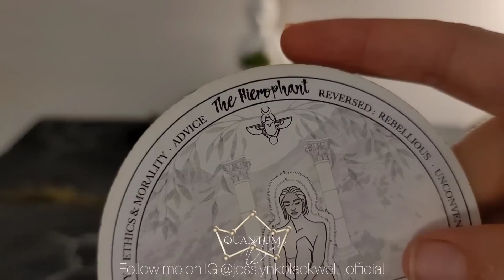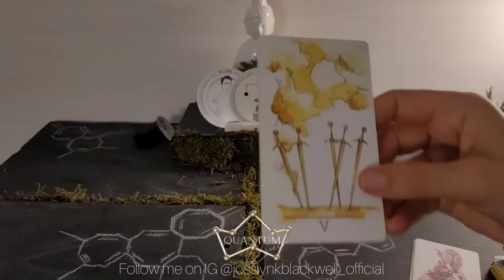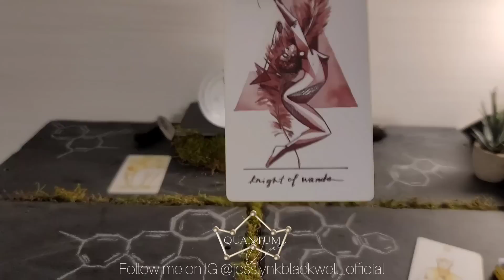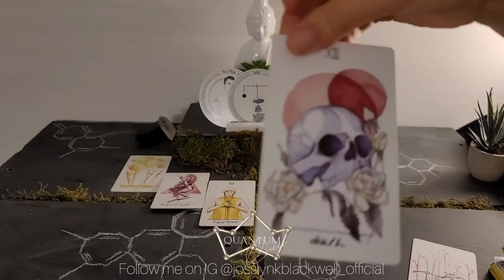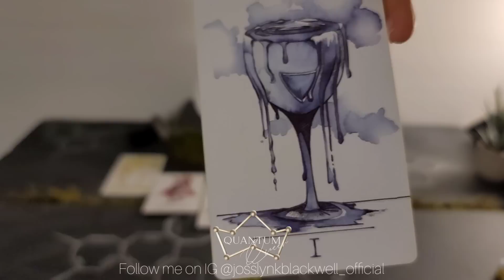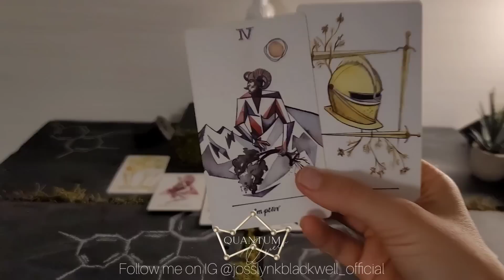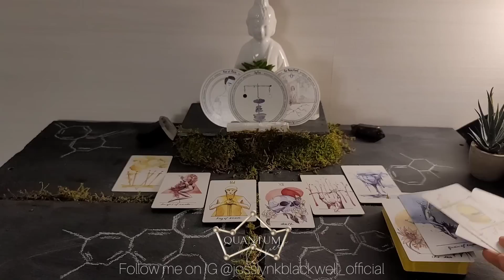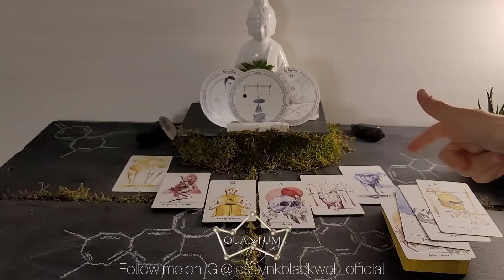Libra - Why do they always gotta test you like this Libra?!?!?! ridonkulous - Quantum Tarot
Cards Recommended:
TAROT